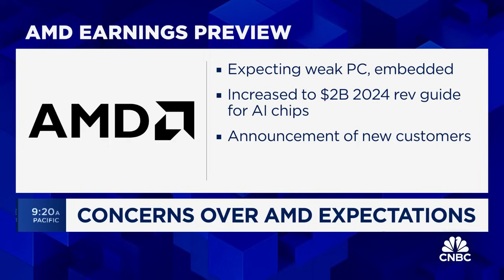AMD reports fourth-quarter earnings after the bell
CNBC’s Kristina Partsinevelos joins ‘Halftime Report’ to discuss the concerns over AMD expectations ahead of earnings after the bell tonight.